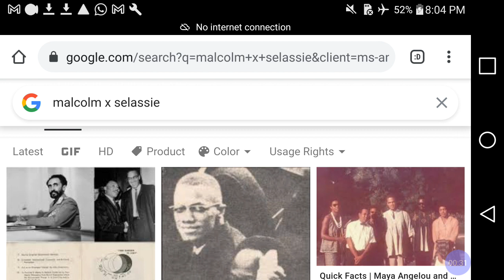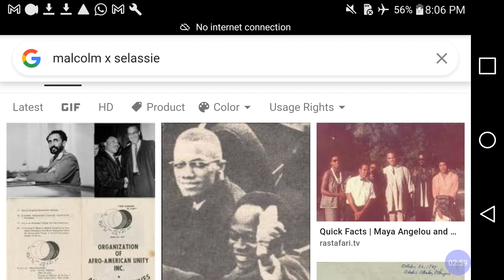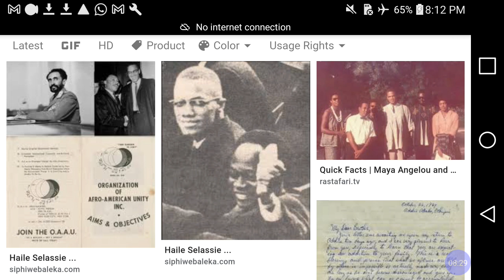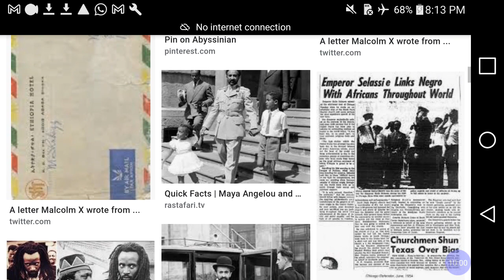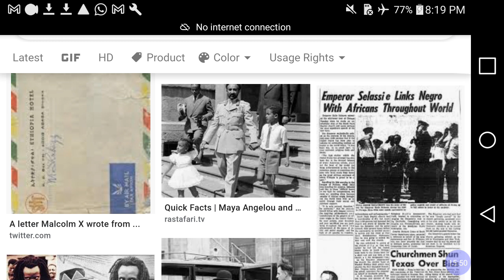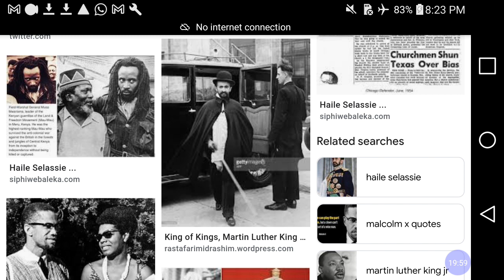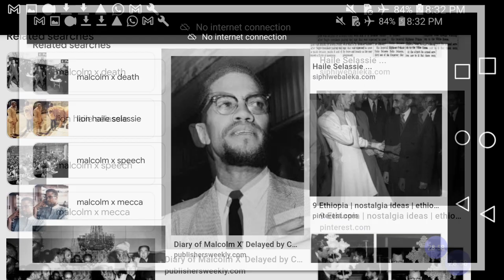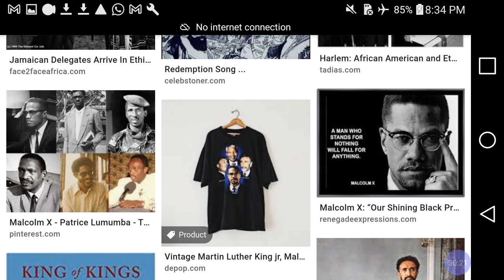Malcolm X : Was Becoming NEGUS Haile Selassie OAU Disciple?!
RASTAFARI MOVEMENTZ @LOJSociety [[[DONATE TO @LOJSociety and Ras Iadonis Tafari Ministries ]]] $5 or $10 A month, a week or a day... No More or No Less! Be Still, JAH Bless You! WE JAH PEOPLE NEED YOUR SUPPORT!!

Category

Nonprofits & Activism

License

(reuse allowed)